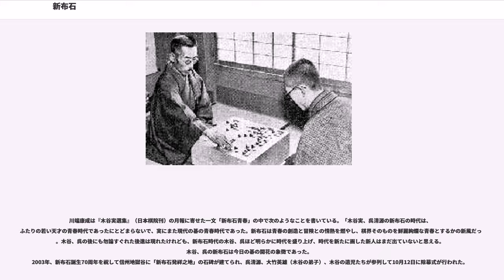新布石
新布石（しんふせき）は、1933年（昭和8年）に呉清源と木谷實が発表した、中央・速度を重視する新しい囲碁の布石のスタイル。それまでの小目を中心とした位の低い布石に対し、星・三々で隅を一手で済ませて辺や中央への展開速度を重視し、中央に雄大な模様を構築することを主眼とする。その斬新なスタイルと、これを駆使した呉・木谷の活躍により社会現象とも言えるブームを巻き起こした。

1931年（昭和6年）頃から白番での旧来の小目定石の辺への展開の遅さにもどかしさを感じていた呉清源は三三・星を試していた。昭和8年、木谷實との十番碁で呉は黒番で当時では珍しいタスキ星を打ち、木谷もはっきりと隅より中央の勢力を重視した打ち方をした。

1933年夏、十番碁第5局の途中に木谷が呉を避暑を兼ねて温泉に保養に行こうと誘い、2人で木谷夫人の実家のある長野県の地獄谷温泉にでかけた。2日目か3日目の朝、呉が木谷の部屋に行くと木谷が『布石と定石の統合』という本の口述執筆をライターにしていた。興味を覚えた呉は傍に座って講義をきいた。話の中身は中央を中心とした布石の考え方についてであり、初めは納得出来なかった呉だがしだいに理解していった。その後1周間の滞在で議論を重ね新布石の構想を練っていった。時に木谷24歳、呉19歳であった。
同年秋の大手合において二人はこの斬新なスタイルを駆使し、呉が1等、木谷が2等という好成績を収めて話題を集めた。10月には呉が本因坊秀哉名人に対し三々・星・天元の大胆な布石で勝負を挑み、満天下の注目を集めた（秀哉白番2目勝）。

新布石が世間一般にも広がったのは安永が書いた『囲碁の革命 新布石法』が世に出てからである。

「地獄谷へ行った年の大晦日、呉が西園寺先生のお宅からの帰りに木谷さんの家によると、日本棋院の編集長をしている安永が来ていた。安永は2人に新布石についてしきりに議論をもちかけた。呉と木谷がそれについて意見を述べ合い、果ては碁盤を囲み、石を並べ、議論はいつまでも果てることがなかった。夢中になって議論をしているうちに徹
夜になり、いつしか夜も白々と明けて正月の朝が来てしまった。木谷の新布石の考え方は一言では説明するのは難しいが隅の地よりも中央に向かう勢力を大切にするということで、三連星は新布石の代表的なものの一つである」

安永が書いた『囲碁の革命 新布石法』が出版されたのはそれからまもなくのことである。この本は木谷実、呉清源、安永一の三人の共著となっているが、木谷と呉の意見を安永がまとめ見事に理論づけしたもので安永は原稿の執筆から販売まで１カ月で仕上げたと言って自慢をしていた。

『新布石法』はアマチュアの間で大歓迎を受けた。1934年には発売当日本を買いに来た人の行列が発行者の平凡社の社屋を二重三重に取り巻いたという。当時で10万部売れたそうで、この時代に碁の本がこれだけ売れたのは超ベストセラーであった。とにかく新布石は大変な人気となり呉と木谷の対局で木谷の打った新布石が号外として街頭で配られたこともある。この時木谷は黒1と黒3を「5の五」に打った。この他、「4の六」は「大高目」とか「超高目」というふうに呼ばれた。

煩わしい定石に縛られなくとも良い新布石はアマチュアの間で歓迎された。ともかく新布石が打ち出されたことにより、旧来の小目定石に縛られていた布石が解放されて、布石に対する考え方が自由になり、盤上の世界が広がった。新布石はしばらくのあいだ木谷と呉が大いに打ち、勝率も良かったので大いに人気を煽った。そのため他の棋士も２人にならって宇宙流を打ち、盤上では華々しい空中戦が繰り広げられた。しかし新布石が旧来の布石より必ず優れているから勝つわけではない。要は打つ人の棋力に負うものであった。

この年の春期大手合では久保松勝喜代ら関西の棋士が一斉に第一着を天元に打つなど、専門棋士の間にも波及し始めた。これに対し権威者であった本因坊秀哉は否定的な見解を示し、一門の弟子たちは旧来の布石を守って新布石に戦いを挑んだ。

この後、田中不二男らが7の七、5の十の四連打といった「ウルトラ新布石」を試みるなど暴走とも言える展開を見せたが、1936年ころには木谷も地を重視するスタイルに変化し、ブームとしての新布石は終わりを告げた。

囲碁は終局において彼我の地域の代償を比較して勝敗を定めるものである関係上、第一に考えねばならぬことは、いかにすれば最も有効に地域を占め得るかということでなければならない。有効ということは相手が一手ずつ打つのだから手数が最も少ないというこ...